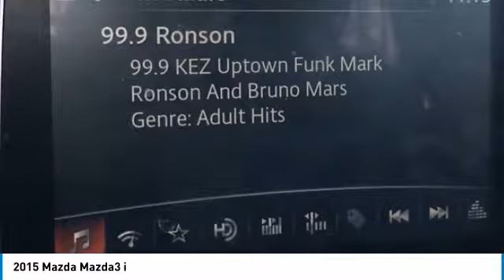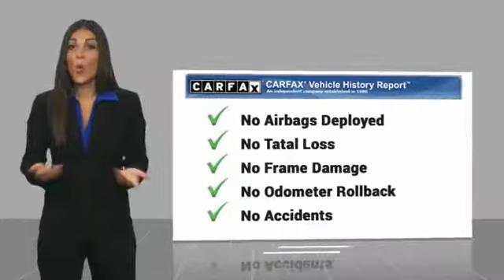2015 Mazda Mazda3 2015 Mazda Mazda3 i FOR SALE in Mesa, AZ P8483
6343 E. Test Drive

Liquid Silver Metallic 2015 Mazda Mazda3 i Sport FWD 6-Speed Automatic SKYACTIV-G 2.0L 4-Cylinder DOHC 16V    MANAGER SPECIAL   ,    ITS A 10   ,    120 POINT INSPECTION   ,    FULLY SERVICED   ,    CLEAN CAR FAX   ,    ICE COLD AC   ,    MAZDA CERTIFIED   ,    ONE OWNER   ,    WON T LAST LONG   ,    MP3 CAPABLE   ,    BlueTooth    , Mazda3 i Sport, 4D Sedan, SKYACTIV-G 2.0L 4-Cylinder DOHC 16V, 6-Speed Automatic, FWD, Liquid Silver Metallic.  Recent Arrival! 41/30 Highway/City MPG  Awards:     2015 KBB.com 10 Tech-Savviest Cars Under  20,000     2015 KBB.com 10 Best Sedans Under  25,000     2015 KBB.com 10 Best Late-Model Used Cars Under  15,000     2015 KBB.com Brand Image Awards Stop by CardinaleWay Mazda Mesa today! Reviews:      Precise handling; very good fuel economy; quick acceleration; top crash safety scores; refined interior with intuitive controls; available hatchback body style; many advanced features are available. Source: Edmunds  Vehicle price and availability are subject to change without notice.